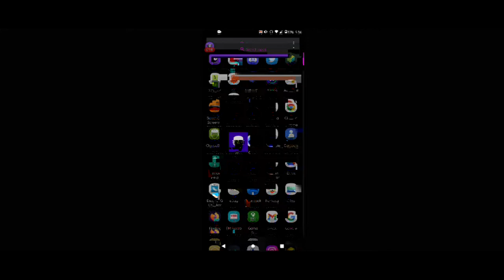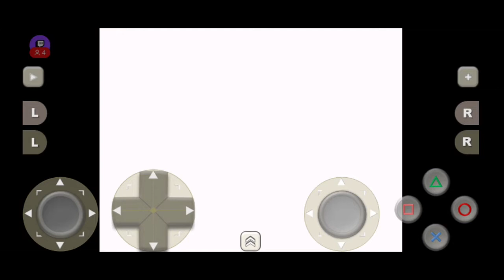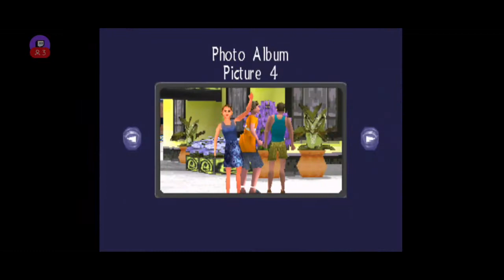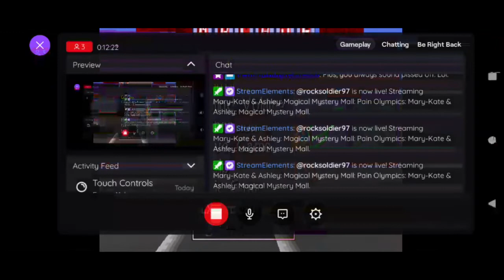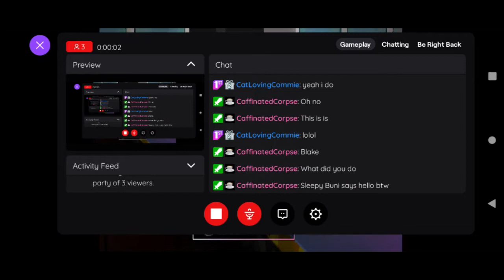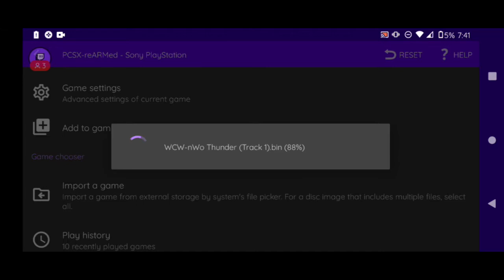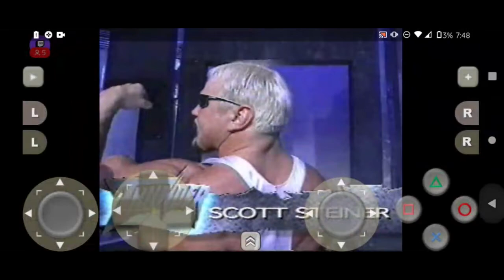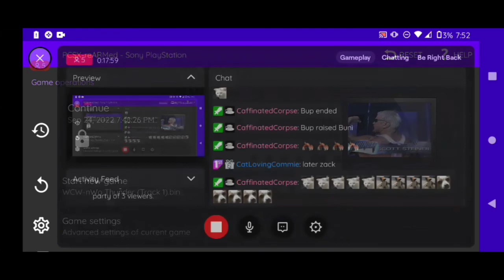Pain Olympics: Mary-Kate & Ashley: Magical Mystery Mall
It's a Twitch Ad without the name, basically.